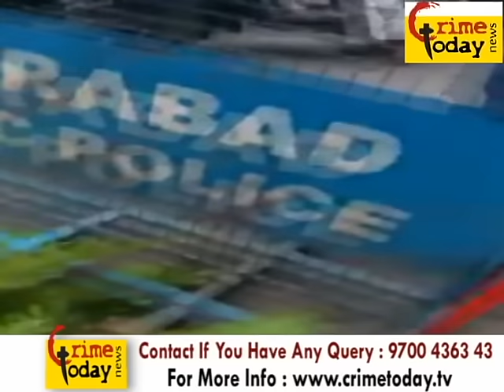NTR GARDEN MAIN ROAD HOLE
Logon HYDERABAD NTR GARDEN MAIN ROAD HOLE

24/7 Live Online